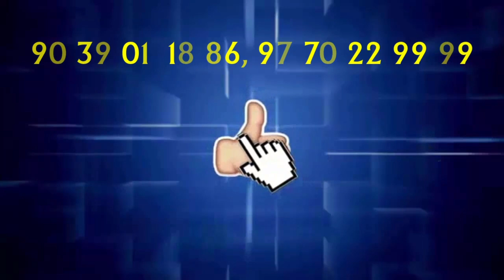2017 के बाद NSUI की यह बड़ी वापसी है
2017 के बाद NSUI की यह बड़ी वापसी है